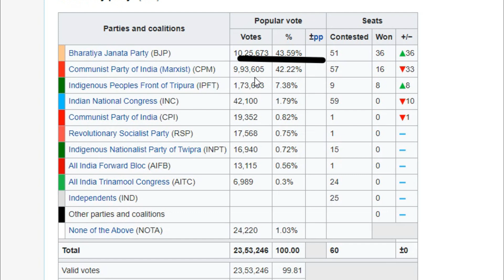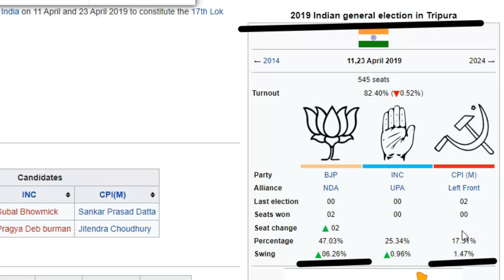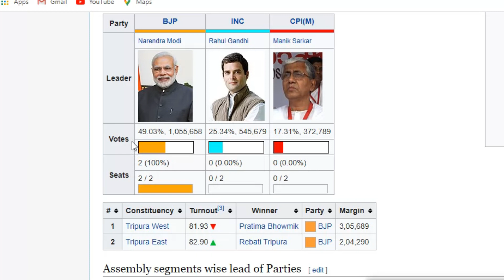who will win tripura election 2023